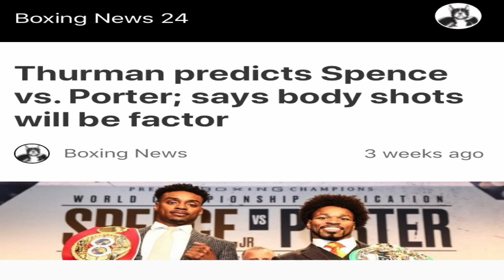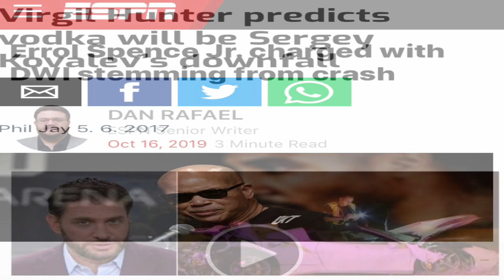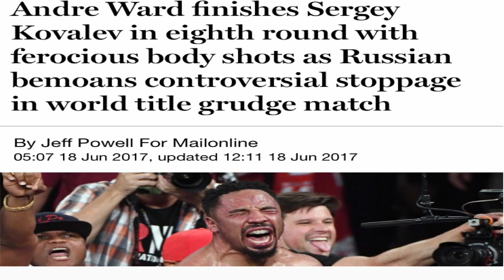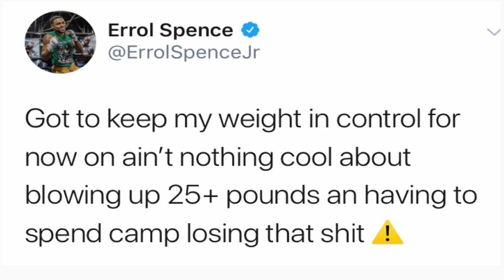The blueprint to BEAT Errol Spence is to ATTACK his BODY!!!